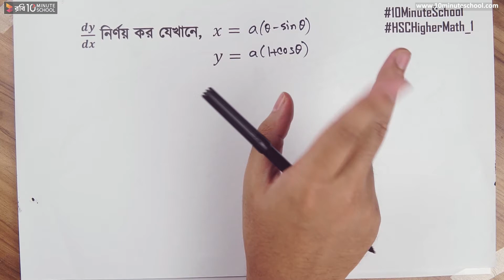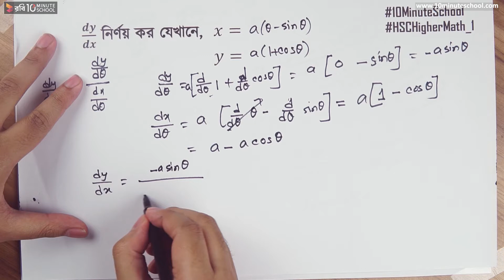০৯.১০৪. অধ্যায় ৯.৭ : অন্তরীকরণ - সমস্যা নং ৪ (Practice Problem 4)